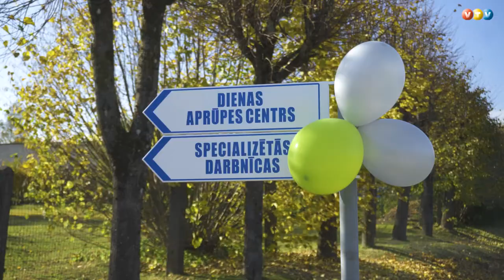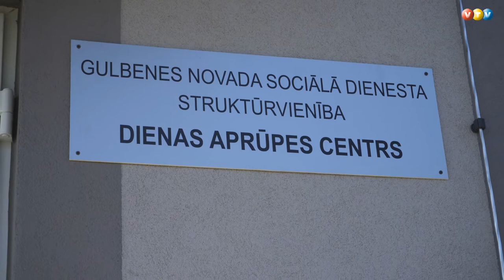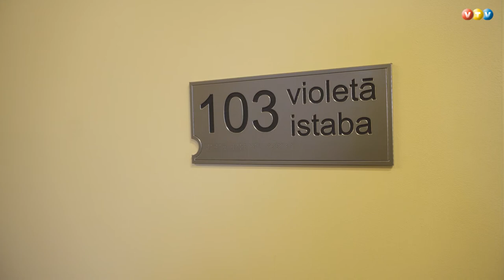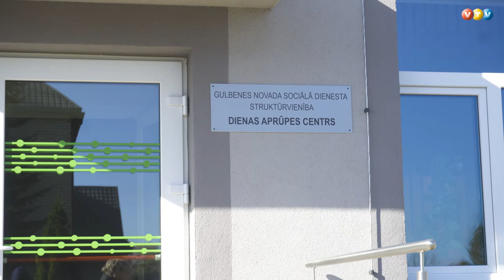Gulbenē atklāts dienas centrs